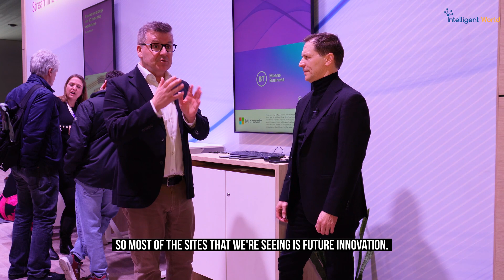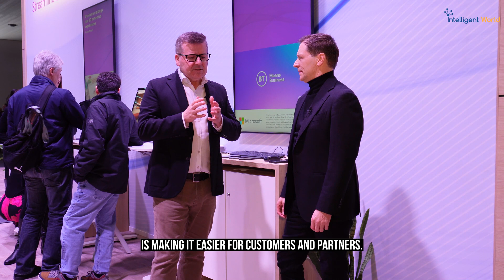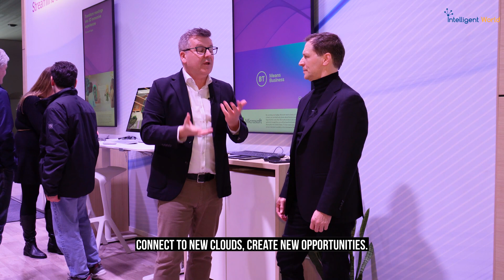API First Networks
by @Ronald_vanLoon & Colin Bannon |

Dive Into the Future with 'AI & API Innovations at Mobile World Congress'! Join us on a thrilling journey to the heart of Mobile World Congress in Barcelona, where AI and API are the stars of the show. In this exclusive interview with Colin Bennon, CTO at BT Business, uncover the cutting-edge technologies and visionary roadmaps unveiled by the world's tech giants. From AI's role in shaping network infrastructure to the transformative power of APIs in forging seamless partnerships and ecosystems, get a firsthand look at the innovations set to redefine our digital world. Plus, sneak a peek at futuristic robots, flying planes, and the dynamic interplay of mobile and fixed technologies driving the next wave of progress. Whether you're a tech enthusiast, professional, or simply curious about what the future holds, this video is your all-access pass to the most exciting trends from Mobile World Congress. Click now to explore the future of AI, APIs, and network engineering – the journey to 2025 starts here!